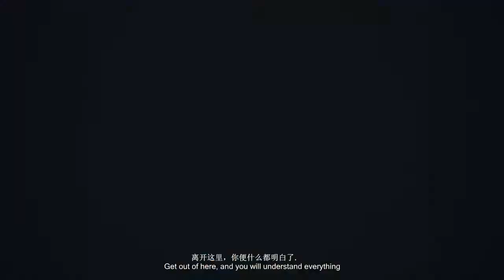梦神计划 - Project Morpheus Trailer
Welcome to Project: Morpheus, in this prologue packed with around 1-3 hours of content, you will reprise yourself as EAST, and play your way in this world where reality and dreams collide.